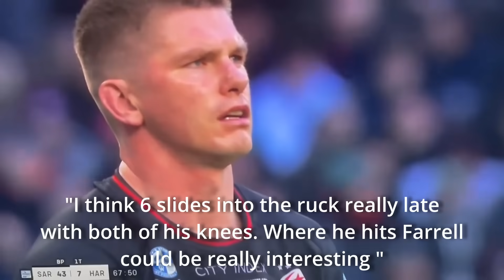TMO CONTROVERSY? | Is the Bunker in the Bin?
Did we just hear the truth which, until now, is kept secret? Or is this an anomaly? A one off mistake? Lot's of people were surprised by the